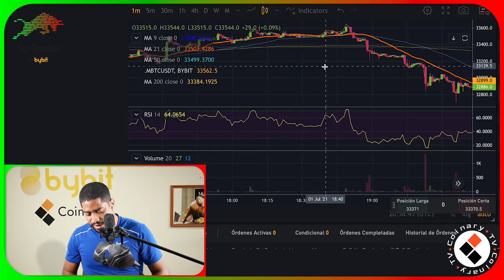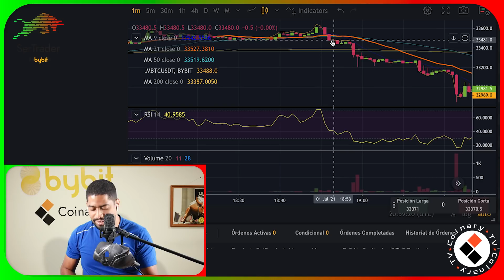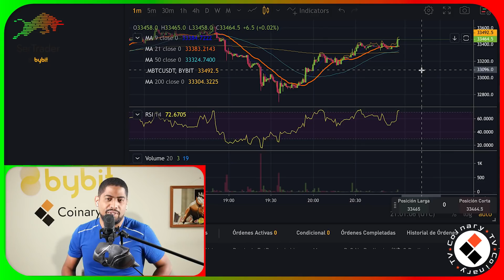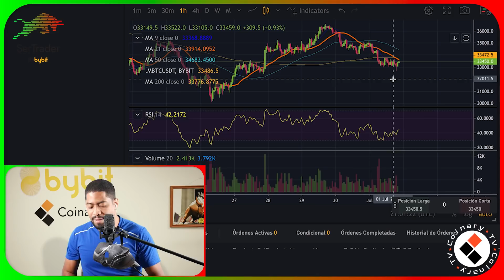SCALPING: ¿Es BUENO o MALO HACER TRADING usando estrategias SCALPING?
Hoy en Ser Trader explicamos que es el scalping en el trading. El scalping es muy utilizado por muchos traders para tomar ganancias a muy corto plazo.
En el caso de las criptomonedas el bitcoin es una de las criptomonedas más usadas para scalping en derivados.

Además de las criptomonedas, el scalping también puede ser usado en otros mercados como forex, acciones, oro, plata, etc.

Timespan:

00:00 Introducción
01:10 ¿Qué es scalping en el trading?
01:30 Diferencias entre Day Trading y Scalping
02:30 No hay fundamentales para hacer scalping
03:00 Diferencias entre opciones binarias y scalping
04:45 ¿Por qué sale mal el scalping?
06:30 ¿Hay un factor de suerte en el scalping?
07:30 Scalping, Day Trading, Swing Trading ¿Cuál es mejor?
09:20 Experiencia de Alejo con scalping
11:00 Conclusión